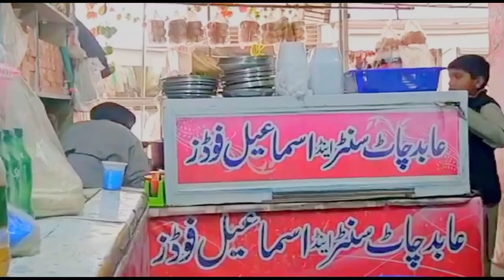A memorable moment with friend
My friend is going to uk before his flight he visited me and spent a few good moment with me you can watch further in video